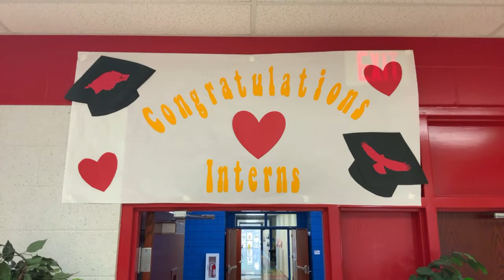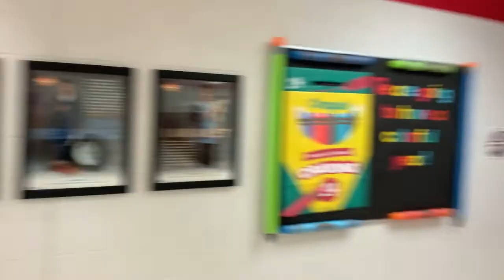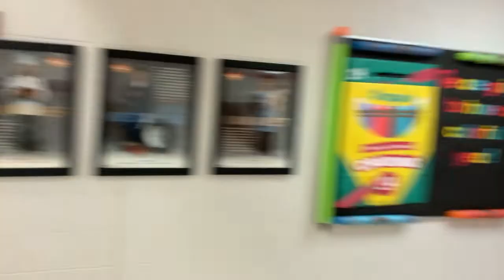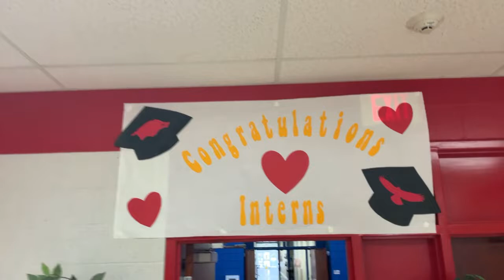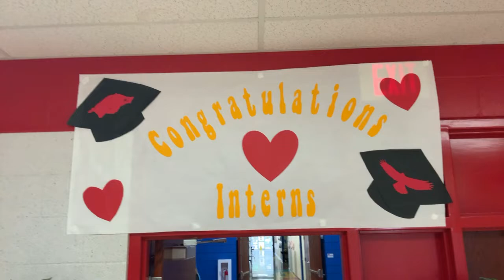Harp Hawks Intern Celebration